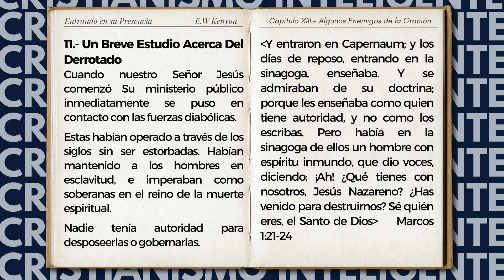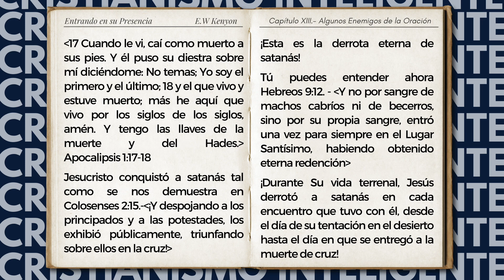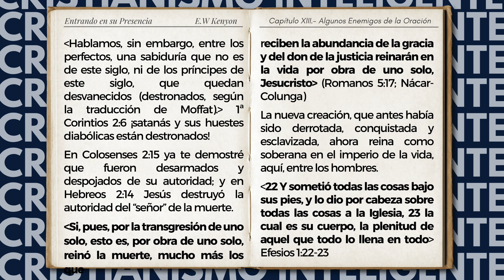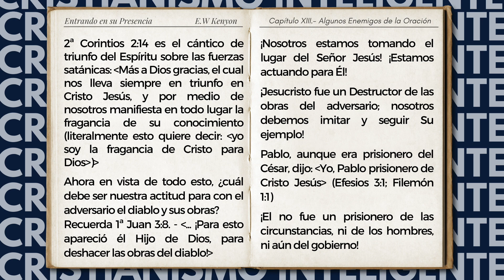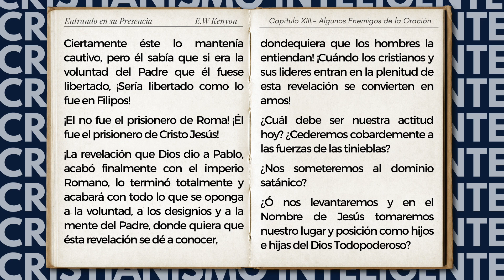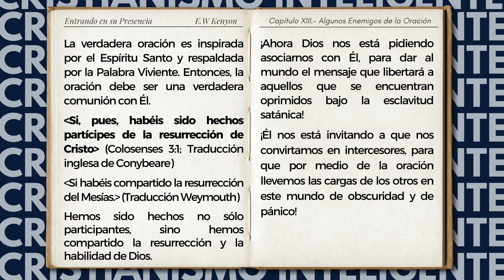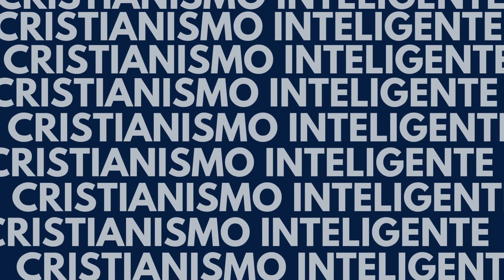13_11_UN PEQUEÑO ESTUDIO ACERCA DEL DERROTADO SATANÁS_KENYON En Su Presencia